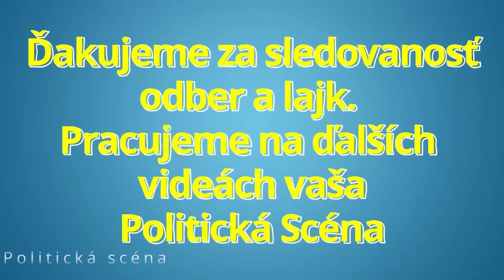Taraba: Totálne naložil novinárom! Ste normálni ?! Toto je už cez čiaru!!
Tomáš Taraba: Top zostrih otázok a odpovedí ! Toto musíte vidieť! To čo dokazovali novinári je už nenormálne!

Ďakujeme